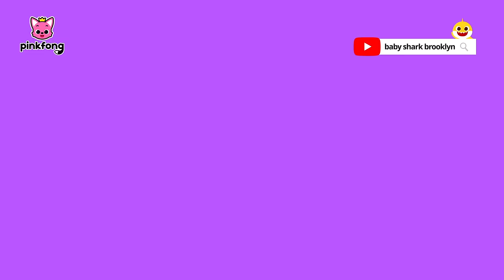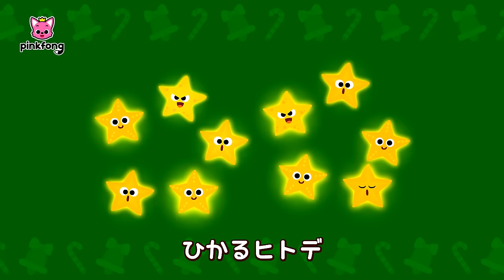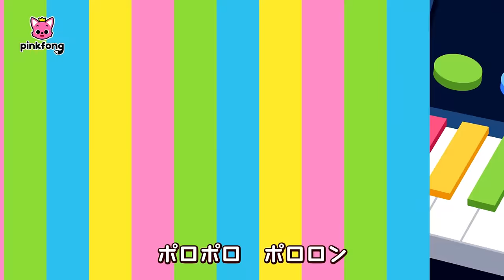サンタさんと赤い鼻のサメのかぞく🎄 | 赤ちゃんが喜ぶクリスマス曲まとめ | みんなにプレゼント🎁を届けに行こう! | 子どもの歌 | ピンキッツとベイビーシャーク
00:00:09 あかい　はなの　サメのかぞく
00:02:04 サンタの　おひげは　どこ？
00:03:21 えんとつの　サンタさん
00:04:35 ちびザメと　サンタさんに　プレゼント
00:07:58 サメのかぞく　クリスマスの　おてつだい
00:11:04 いないいないばあ　クリスマス　プレゼント
00:14:16 ちびザメと　クリスマス　プレゼント
00:18:04 サンタバンド
00:19:23 ジングルベル
00:21:06 ひいらぎ　かざろう
00:22:47 ハッピー　クリスマス
00:24:38 サンタクロースへ
00:25:59 ハッピー　ハッピー　クリスマス
00:28:15 サメのかぞくと　クリスマス

‘あかい　はなの　サメのかぞく‘ 歌詞
トナカイ
びょうきで
そりを　ひけない
だれか　てつだって
プレゼント　とどけるの

「おや？」
「おてつだいだよ！」

ちびザメ
トゥルルルル
あかい
トゥルルルル
はなの
トゥルルルル
ちびザメ！

ママザメ
トゥルルルル
あかい
トゥルルルル
はなの
トゥルルルル
ママザメ！

パパザメ
トゥルルルル
あかい
トゥルルルル
はなの
トゥルルルル
パパザメ！

あかい
トゥルルルル
はなの

あかい
トゥルルルル
はなの

「じゅんび　よし！
さあ　いこう！」

あかい
はなで
サンタの　おてつだい
ピカピカ　おはなが
よみちを　てらす

はしれ！
「ちびザメ！」
はしれ！
「ちびザメ！」
みんなの　ともだち
プレゼント　くばるよ
すてきな　サメのかぞく

ちびザメ！